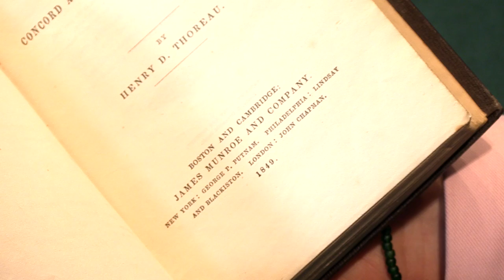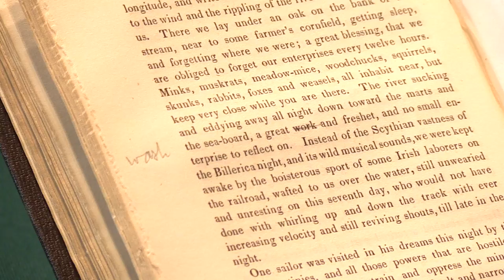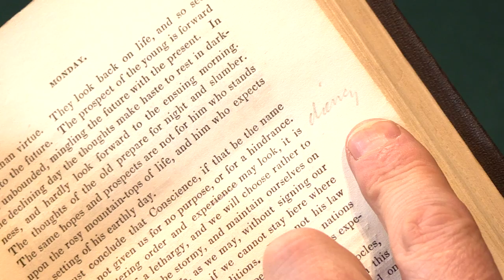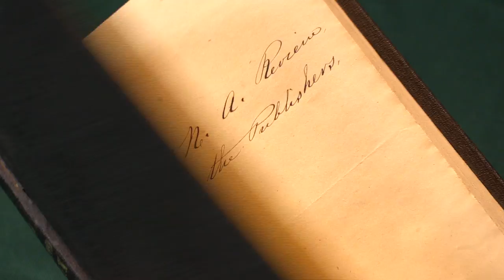THOREAU, Henry D. A Week on the Concord and Merrimack Rivers. 1849. Peter Harrington Rare Books.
THOREAU, Henry D.  A Week on the Concord and Merrimack Rivers.
Published: Boston and Cambridge: James Munroe and Company, 1849.

Presented by Adam Douglas, Senior Rare Book Specialist at Peter Harrington.

Duodecimo (197 112 mm) in sixes. Publisher’s presentation binding (BAL: “A:T cloth”) of brown cloth with gilt titles to spine and the sides blindstamped with a 5-rule frame enclosing a rococo ornament, pale-yellow endpapers. Housed in a brown cloth chemise and brown cloth slipcase. Some minor wear to spine ends, short split to head of front joint, internally very fresh; an excellent, unusually bright copy.

First edition, publisher’s presentation copy sent for review before publication, with two marginal corrections made in pencil by Thoreau himself, correcting “work” to “wash” on p. 120 and “experience” to “[expe]diency” on p. 139; inscribed “Editor of the N.A. Review, from the Publishers” on the front free endpaper in a secretarial hand. The book was published on 30 May 1849. Munroe printed 1,000 sets of sheets but bound only 550 copies, using eight different cloth bindings. Review copies were sent out four days before the official publication date, and these pre-publication copies were corrected by Thoreau in pencil in two instances, when he realised that changes he had made in proof had been overlooked. The earliest copies have only these two corrections; at a later date, perhaps as late as 1855, Thoreau also realised that three lines had been omitted at the foot of p. 396; in a few copies he supplied these himself but most are supplied in pencil in a neat hand that resembles that of Sophia Thoreau. Pencil, of course, was the appropriate writing medium; the family’s pencil company, Thoreau and Company, produced “the best-known pencils in the United States, praised by artists and artisans.” This particular review copy was unlikely to have been well received. The editor of The North American Review, the country’s most important and prestigious journal of the time, was Francis Bowen, under whom Thoreau studied philosophy at Harvard. Bowen had already attacked the arrogance and obscurantism of the Transcendentalists in a January 1837 review of Emerson’s Nature in the the Christian Examiner. The remarkable fresh condition of this copy indicates that he did not read far, if it all, into the book.